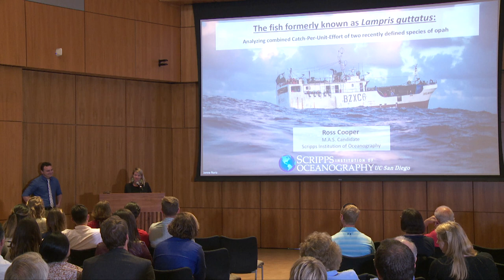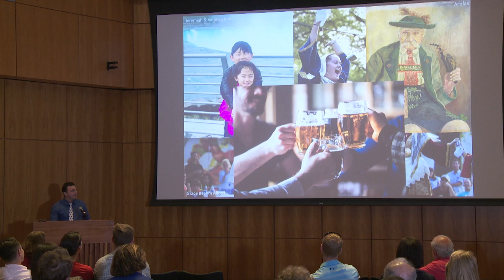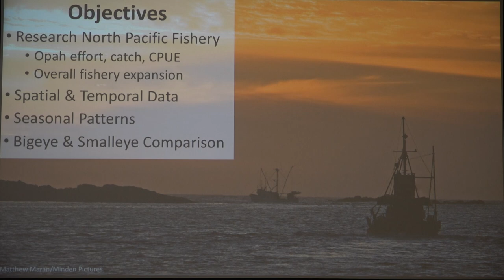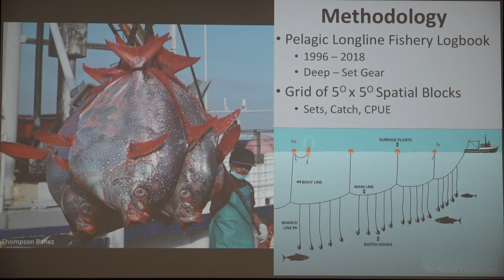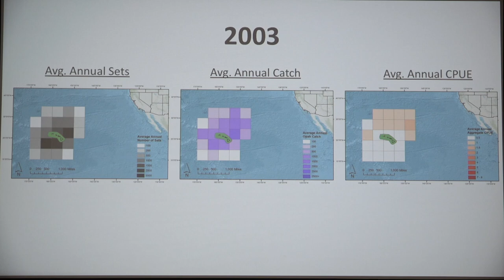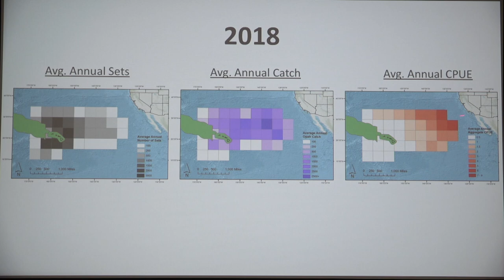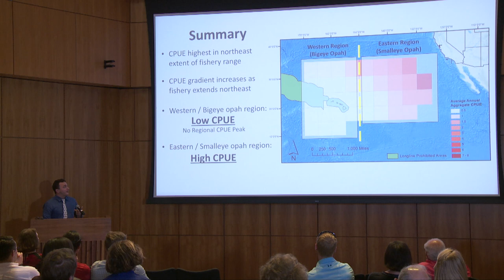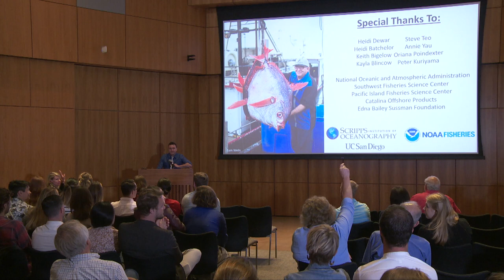The Fish Formerly Known as Lampris guttatus - Ross Cooper, Capstone Symposium '19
The fish formerly known as Lampris guttatus: Analyzing combined Catch-Per-Unit-Effort of two recently defined species of opah.
MAS MBC Capstone Symposium '19